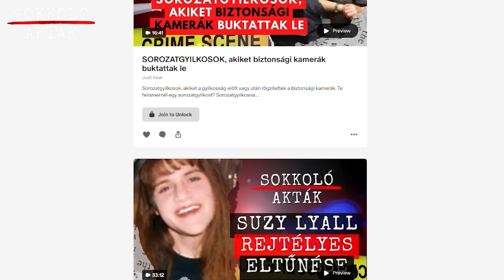Megsütötte gyermekeit? - Lamora Williams felfoghatatlan rémtette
2017. október 13-án egy fiatal négygyermekes anya hívta a segélyhívó központot azzal, hogy a legidősebb gyermekén kívül már egyikük sincs életben. Egy borzasztó tragédia, de hogy pontosan mi történt, a hívás pillanatában nem derült ki, de a nyomozás előrehaladtával egyre jobban körvonalazódni látszott egy olyan rémtett, amely elborzasztott mindenkit, aki hallott róla.